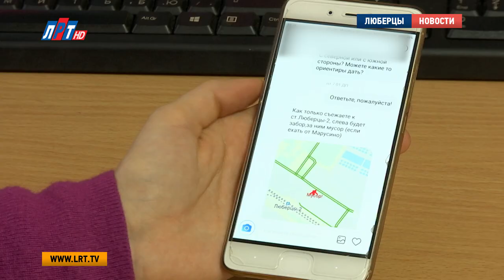У станции Люберцы 2 складируют мусор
Расположена она по пути на станцию «Люберцы-2». А главный вопрос – почему она находится рядом с общественным местом? Для того, чтобы разобраться в этой непростой ситуации, выехала наша съемочная группа.

На территории предприятия работали люди и техника. Мы стучали в ворота, в надежде, что к нам выйдут, и сообщат хоть какую-то информацию. В итоге, спустя 15 минут ожиданий, к нам подошли. Правда, разговор состоялся только через щели в воротах.
- Это же не убирается никуда?
- Как это не убирается?
- Нет, нам люди жалуются, фотографии  присылают
- Девушка, ничего не могу сказать вам

На заборе нет ни вывесок, ни каких-либо обозначений. Интересно, что и сами сотрудники не знают названия своего места работы. Так, на большую информацию мы и не надеялись. Но, спустя некоторое время, к нам вышел еще один мужчина.

- Ну убирается, потом привозится, и опять убирается
- Ну а это законно вообще привозят сюда?
- Я не знаю законно это или нет

Как мы поняли со слов сотрудника этого неизвестного предприятия - мусорная свалка действует на постоянной основе. На съёмку по обращению граждан с нами выехала активистка, член общественной палаты, которую также взволновал этот вопрос.

Татьяна Кузнецова, член Общественной палаты, жительница г. Люберцы:
«Вот то, что я сегодня увидела – это не поддается никакому анализу нормальному. Это просто свалка, и люди не могут сказать что это, откуда это. Откуда они вообще здесь появились. Пахнет, вот мы здесь стоим, да, пахнет. Пойдет здесь какой-то осадок, ветер в сторону жилых массивов, жилых домов, и весь этот аромат, люди им будут дышать»

В Люберецком округе часто жалуются на неприятный запах. И уже долго идет поиск причин его появления. И, стоит предположить, что это только одно из многочисленных скоплений отходов, которые скрыты от глаз жителей. Но о свалке возле станции «Люберцы-2» в люберецкой администрации знают. На данный момент власти направили обращение в прокуратуру и Госадмтехнадзор.  Скорее всего, предприятию грозят административные санкции.

Мария Антонова, Никита Скраган